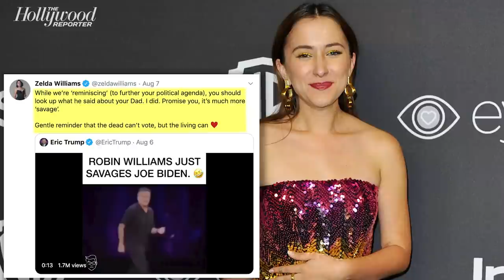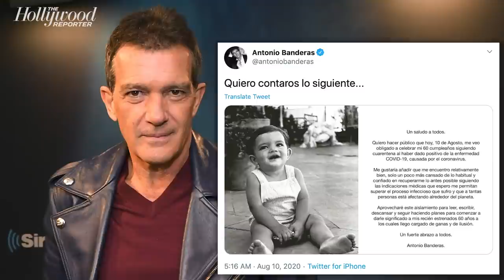Robin Williams’ Daughter Skewers Eric Trump, 3rd ‘Tron’ Film Gets Back on Track, & More | THR News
Robin Williams’ daughter Zelda took issue with Eric Trump posting a video of her late father on social media, Jared Leto is attached to star in an upcoming ‘Tron’ sequel, and Antonio Banderas is diagnosed with COVID-19 on his 60th birthday.